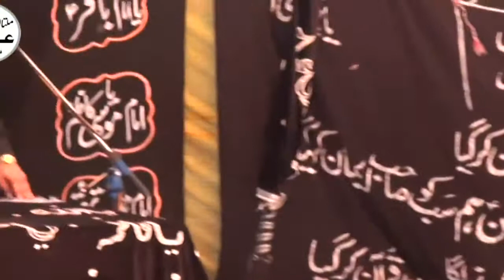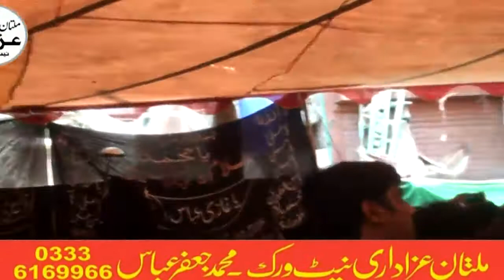Zakir Waseem Abbas Baloch | YadGar Majlis | 10 Haar | 24 June 2017 | Shahadat Imam Hussain A.S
Majlis 10 Haar 2017
Bani e Majlis Ghulam Abbas
Place Alamdar Chowk Sotriwatt Multan